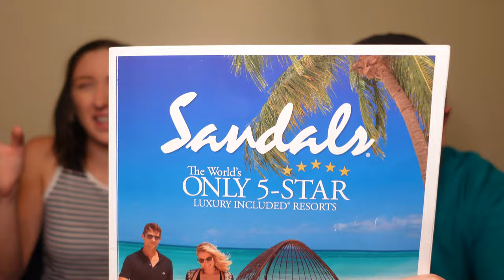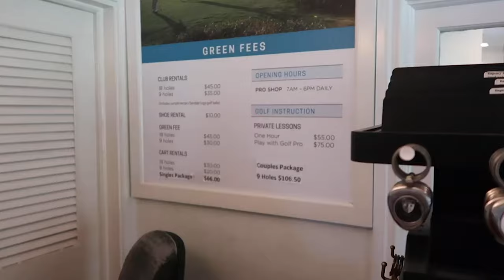We're Going to Sandals Regency La Toc! | St. Lucia All Inclusive Resort | Special Promo Event Pt. 2!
We are going Back to the Beach AGAIN! Sandals has invited us to another hosted event where we can show you another all inclusive resort location,  AND offer you special promotions for your own booking! This time we will be going to Sandals Regency La Toc in St. Lucia! We have briefly visited this location last year on a day pass where we toured the property. We are excited to go back and dive into this resort into more depth and fully experience what it has to offer! During this stay, we will be putting on another Live Broadcast where all who are registered and in attendance will receive special promotions for a future booking! This live event will be on Go To Meeting (different from last time, which was Zoom) on Tuesday, March 9th at 7pm Eastern! Whether you are coming to learn more about Sandals, to receive the special promotion, or simply to support us, we greatly appreciate your attendance! The link needed in order to register for the meeting is not yet available, but we will get it to you as soon as possible! If you are interested in traveling to one of Sandals or Beaches all-inclusive resorts, we would love to assist you! As travel agents our services are free to our clients and we are here to help you with the planning and booking process!

*Link Will Be Posted Here When It Is Available!*